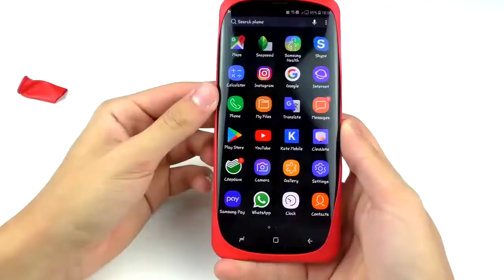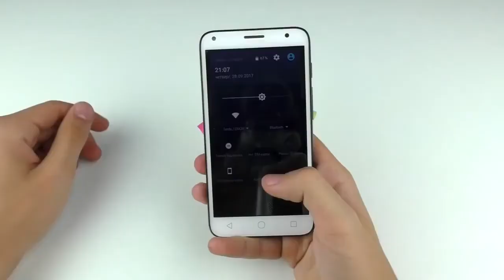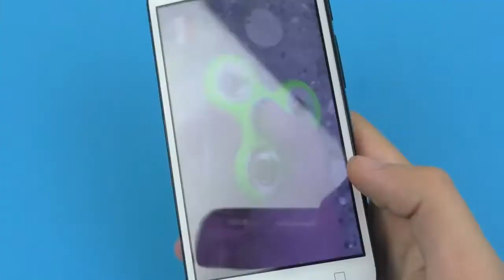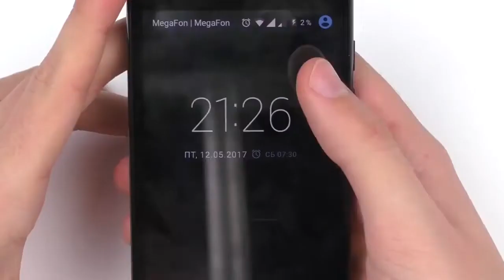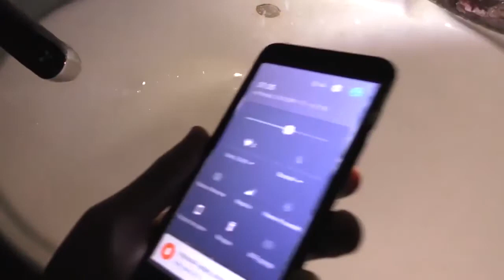QUICK AND HASSLE-FREE TECH SOLUTIONS | HOME HACKS & REMEDIES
Welcome to the @homehacksremedies3420!! QUICK AND SIMPLE TECH HACKS for Home. Thanks for your precious time.

Quick and Simple Tech Hacks is a valuable resource for anyone looking to enhance their technology skills and streamline their digital life. This collection of practical tips and tricks offers straightforward and easy-to-implement solutions to common tech-related challenges.
Whether you're a tech-savvy individual or just starting to explore the digital world, these hacks provide you with quick and efficient ways to optimize your devices, increase productivity, and troubleshoot common issues. From smartphone hacks to computer shortcuts, this guide covers a wide range of tech topics to help you make the most out of your technology.
Each hack is carefully curated to provide simple yet effective solutions. You'll discover techniques to speed up your computer, organize your digital files, protect your privacy online, and optimize your smartphone's battery life, among many others. These hacks are designed to save you time, effort, and frustration, allowing you to navigate the digital landscape with ease.
Whether you're a busy professional, a student, or simply someone who wants to become more tech-savvy, Quick and Simple Tech Hacks is here to empower you with practical knowledge and skills. With these hacks at your fingertips, you can navigate the digital world confidently and efficiently, making technology work for you in the simplest and most effective ways.